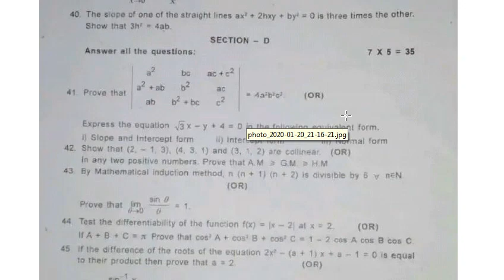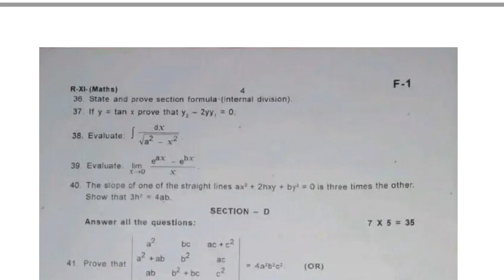11th Maths Revision Exam Question paper